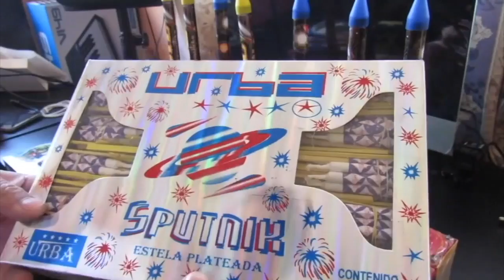50 kilogramos de pirotecnia se ha logrado decomisar en todo este mes de diciembre en Guanajuato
50 kilogramos de pirotecnia se ha logrado decomisar en todo este mes de diciembre en distintas colonias de Guanajuato, así lo menciono Alejandro Barbarino, director de fiscalización.